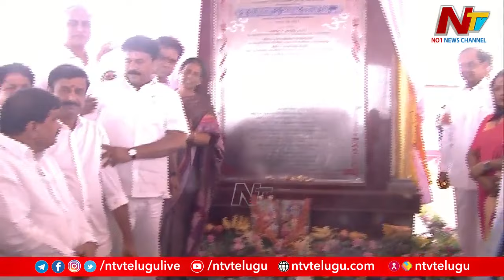CM KCR Inaugurates Double Bedroom Houses at Kollur | Ntv